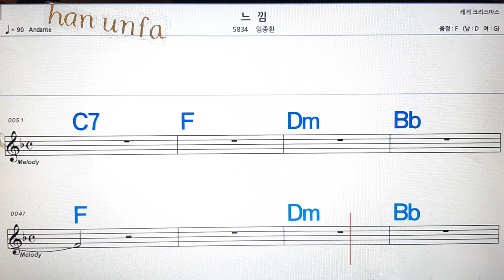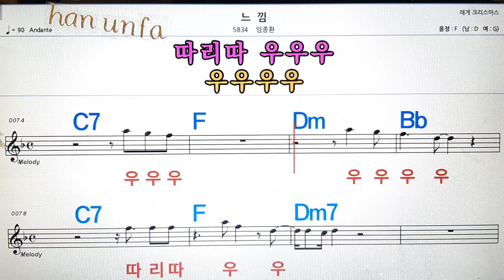느낌/임종환💋노래방, 통기타 , 코드 큰악보, 가라오케, 반주💖Karaoke, Sheet Music, Chord, MR